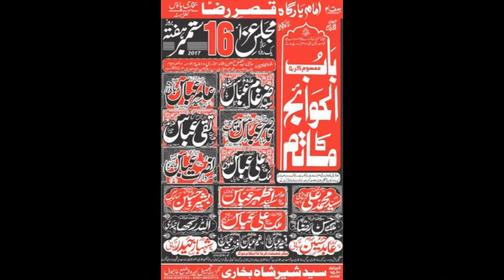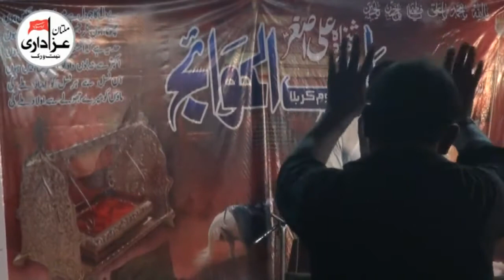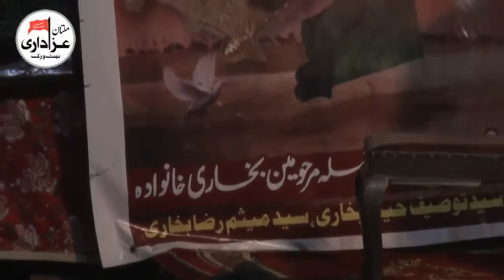Zakir Taqi Abbas Qayamat | Majlis 16 Sep 2017 | Yadgar Masiab | Shahadat Shahzada Ali Asghar a.s